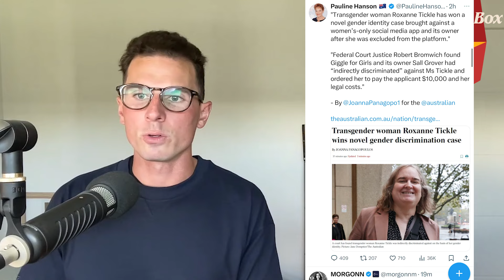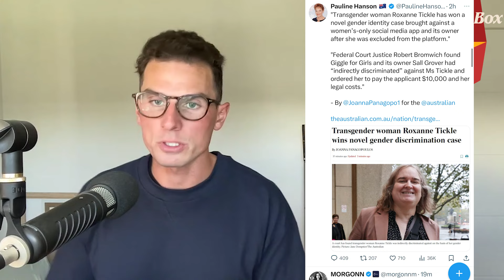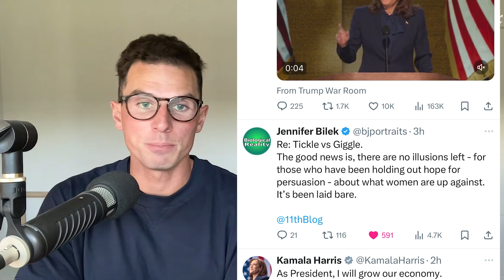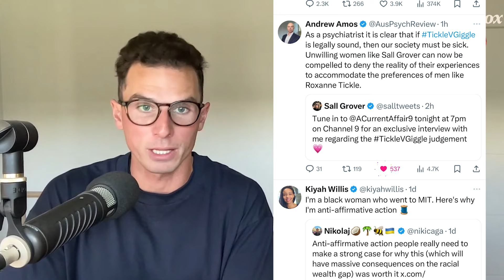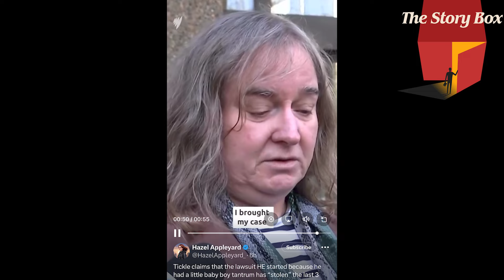Trans Woman Plays The VICTIM After Beating A Woman in Court!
Get my new book 'The Path of an Eagle: How To Overcome & Lead After Being Knocked Down'.

► Amazon US
► Amazon AUS
► Amazon UK